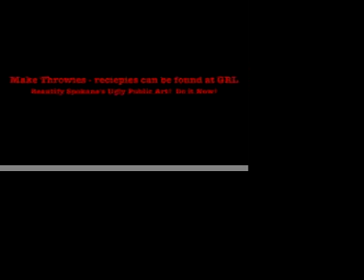Spokane needs more Throwies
July 2007 throwies first appear in Spokane, Washington